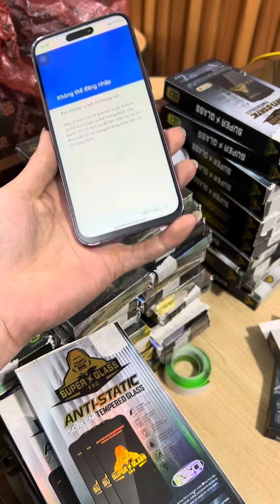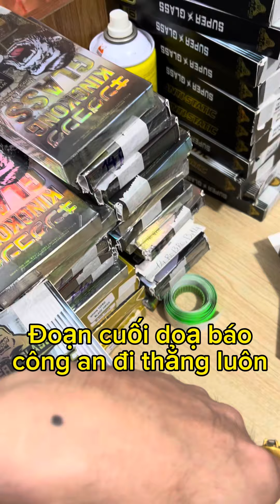Những chiêu thức lừa đảo thường gặp và rễ mắc phải. iPhone 14 pro max 5 triệu